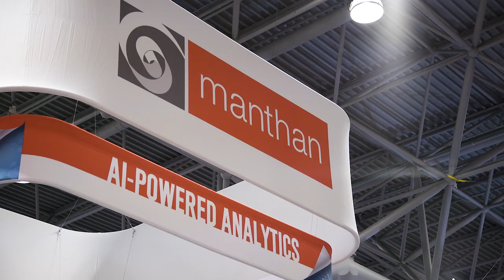Alexa, What’s The Future Of Business Analytics?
C-level executives are extremely busy. They must always be in tune with overall business trends, performance across channels and ensure team members are making smart decisions that will drive their brand forward. Simply stated, the C-level doesn’t have time to mine into in-depth reports and spreadsheets. Manthan created Maya to address this industry pain point. In this episode of TouchPoints TV, Atul Batra of Manthan discusses the need for a more intuitive tool for C-level executives, and walks through a demo of the company’s new AI-powered tool, Maya.